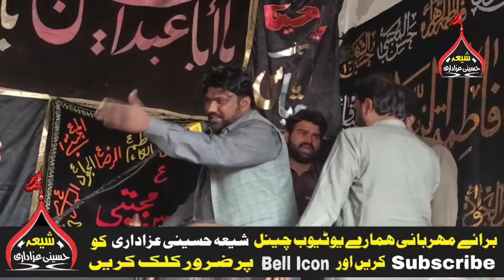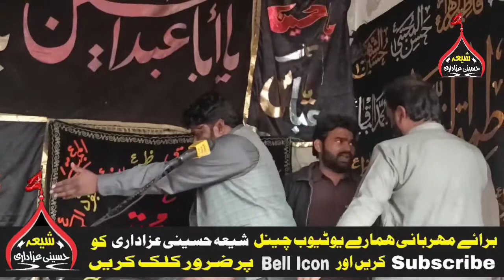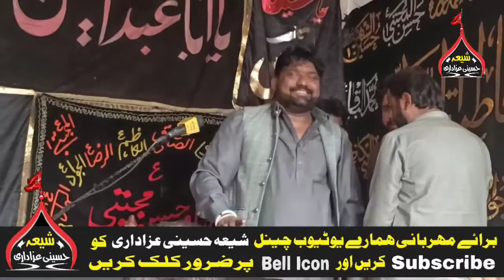Har Zamana Mere Hussain Ka Hai - Zakir Imran Khadim Bijli - 2022